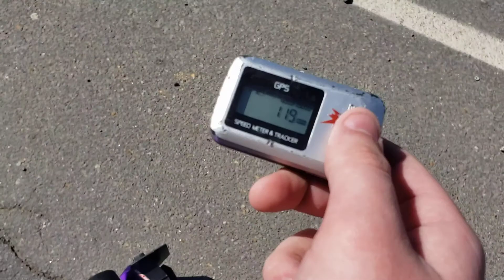Mason Arrma Limitless 119 MPH pass